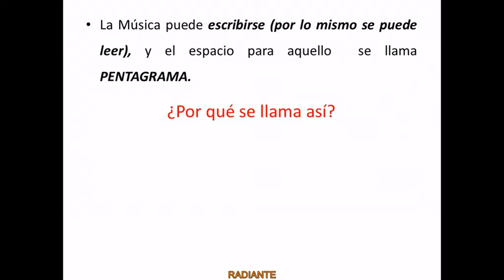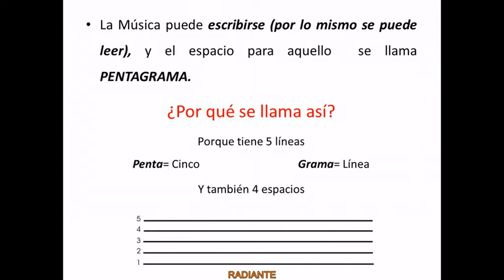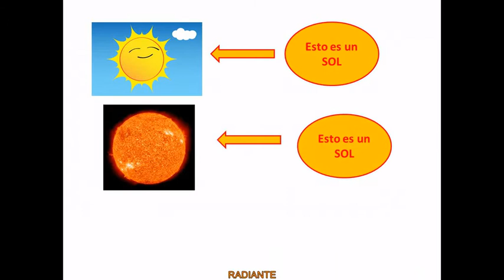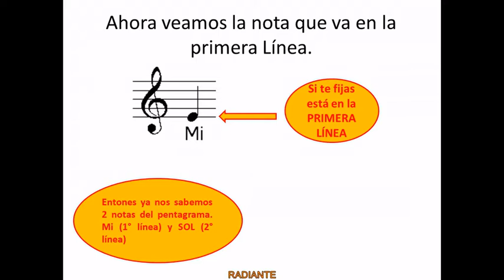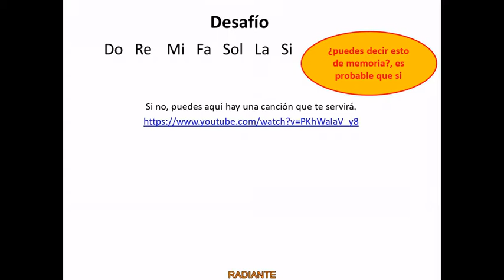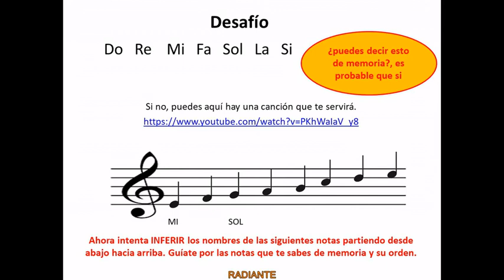Radiante Enseñante: Lectoescritura Musical 1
Una manera de comenzar la Lectoescritura Musical de forma muy básica.